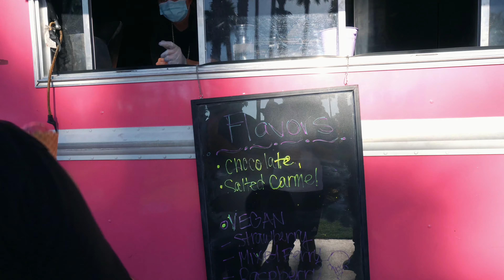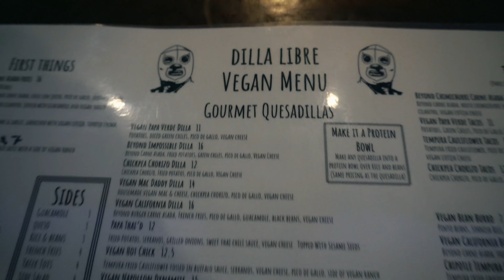First Time attending a Protest | Black Lives Matter 2020 | Police Brutality | Sights & Sounds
Hello Friends and family and welcome back to another video! This is why I did not upload last week.

With the current situations happening across the world and all of the protests, it didn't feel right to promote myself on youtube and instagram and take up the crucial social media space where so many people have been spreading awareness and knowledge on the current things going on around the world. I decided to not post for a whole week in order to not crowd the space with my content. I hope you are all staying safe and positive during these times and I will be back on the regular schedule of uploading daily on instagram and Monday, Wednesday and Friday on YouTube starting with this video!

:) I showcase vegan recipes, fitness videos, vegan food reviews and vlogs! I am open to feedback and would love to hear what you have to say!